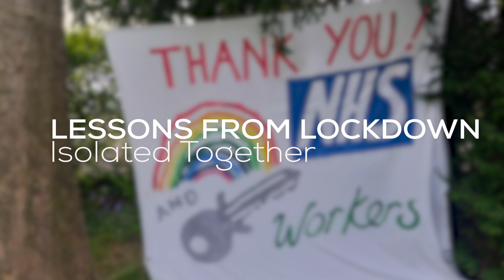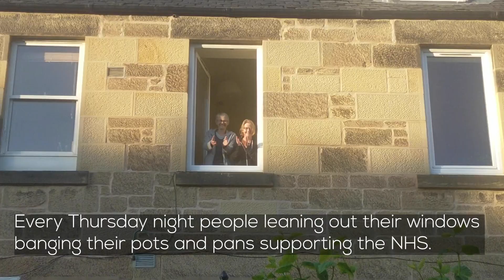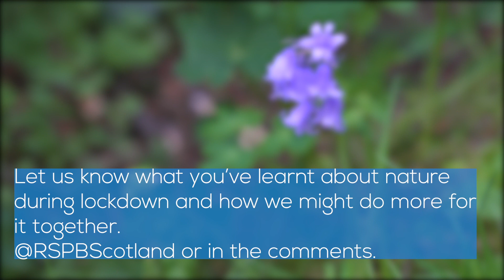Isolated together | Lessons from lockdown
RSPB Scotland's Karl Stevens shares his experience living alone in lockdown, and how he has hopes for continued kindness and togetherness as lockdown is eased.

How has lockdown made you think differently? Let us know what changes you have made, or will make, after lockdown.